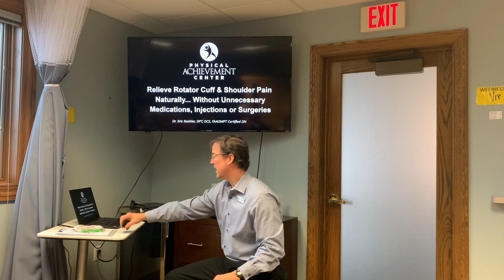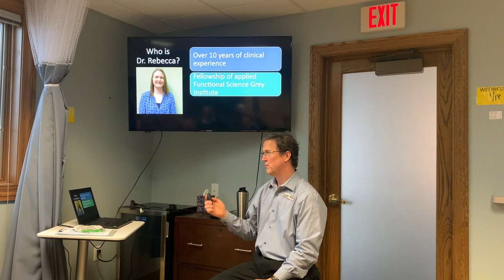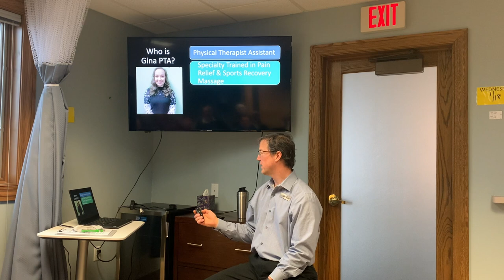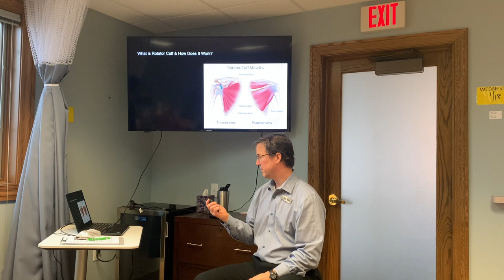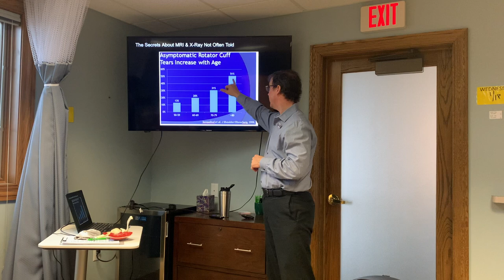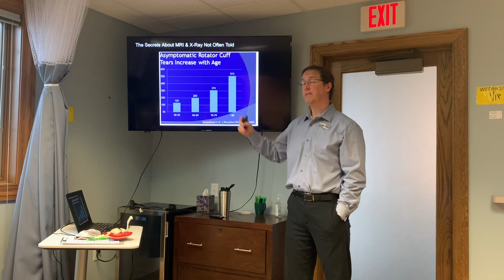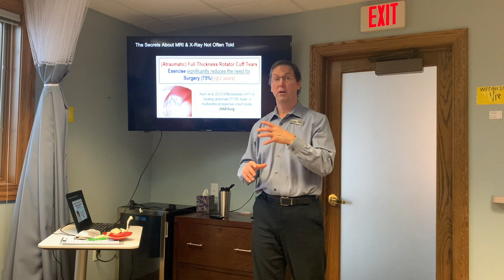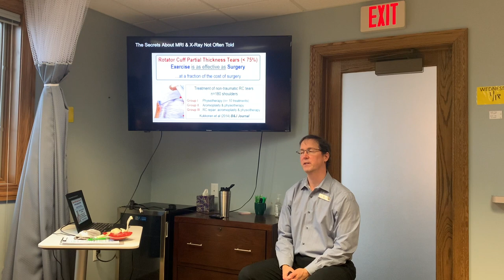Shoulder Workshop January 2023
At Physical Achievement Center Oshkosh we help people achieve greater mobility & strength for their active lifestyle without medications, injections or surgery; even when nothing else has worked. Our clinic is dedicated to improving the health & well-being of patients & the community. Our mission is to help YOU make better decisions about your health & health care. We specialize in hands-on Physical Therapy & Occupational Therapy. We help individuals get well and stay well.